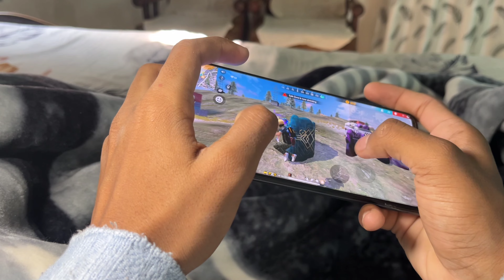Handcam 🔥 my setting ⚙️ HUD + DPI + SENSI 📲 iqoo Neo 6 ⚡ free fire { Highlights }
Thanks for full support my all video

Title:- Handcam 🔥 my setting ⚙️ HUD + DPI + SENSI 📲 IQOO NEO 6 ⚡ FREE FIRE {. HIGHLIGHTS }

I am mobile player
Device :- iqoo Neo 6
No dpi use

I hope you full enjoy